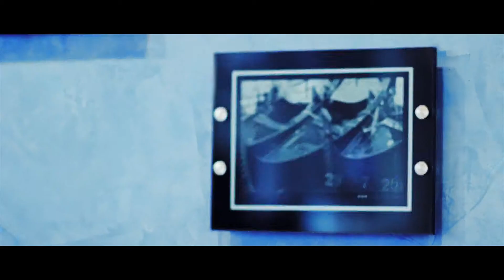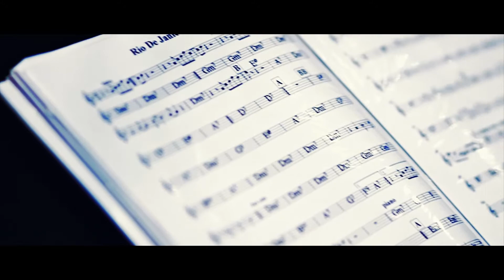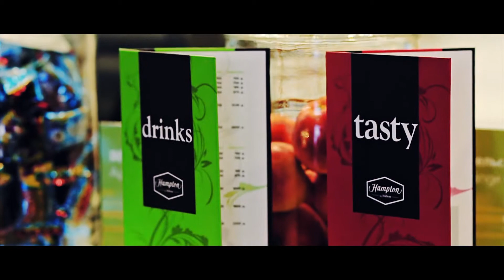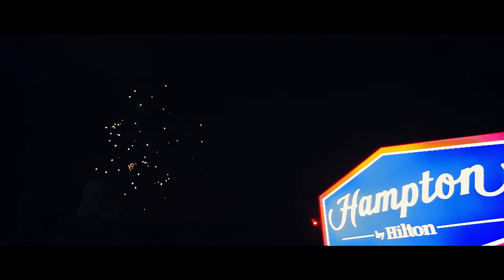Hampton by Hilton Volgograd Profsoyuznaya Opening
Grand Opening of Hampton by Hilton in Volgograd. We are happy to invite guests to our hotel !